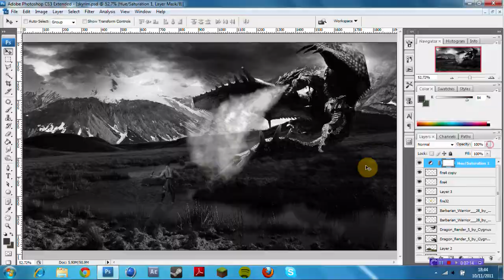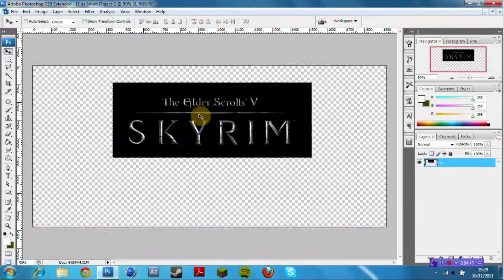Speed Art| Skyrim| Sherb and Flew's Competition Entry